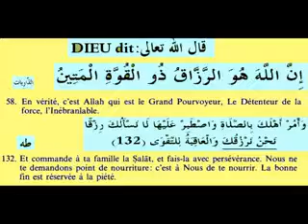من يجيب المضطر اذا دعاه؟إنه الله (1) الدروس بالامازيغية للدكتور عبد المجيد مزغران